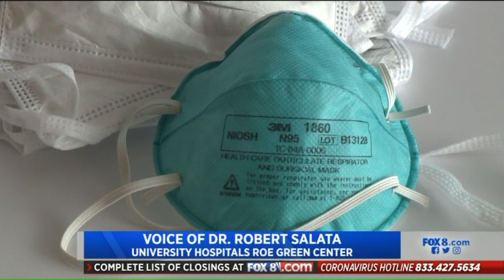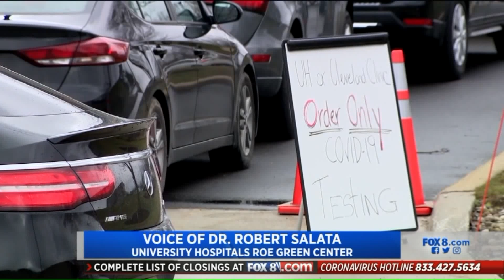Local doctor explains why 'social distancing' is so important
Dr. Robert Salata, Director of University Hospitals Roe Green Center for Travel Medicine & Global Health, talks about the latest developments on the coronavirus pandemic